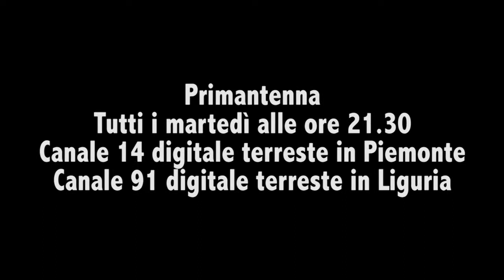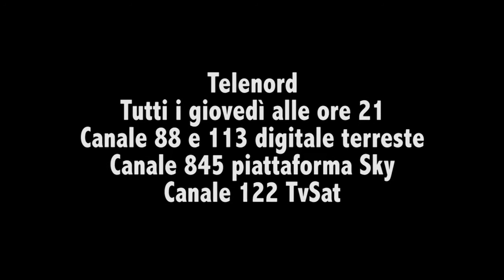Il balon in televisione